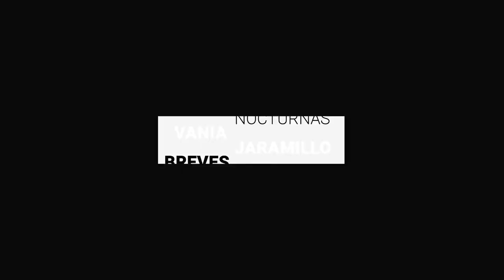Asesinan en León a 26 personas en primeros 10 días del mes | Breves de la Zona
Conoce qué ha pasado en Guanajuato con las BrevesDeLaZona🖥
- Federación no puede competir con GTO en cuanto a calidad en salud: Gobernador.
- A 10 días de febrero asesinan en León a 26 personas.
- Pide gobernador evaluar a los jueces tras liberación de Karina.